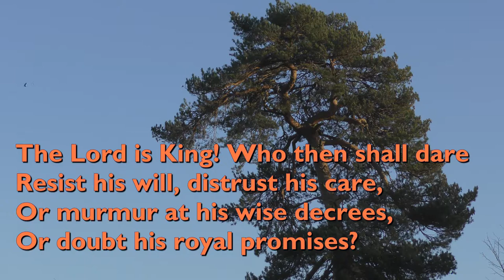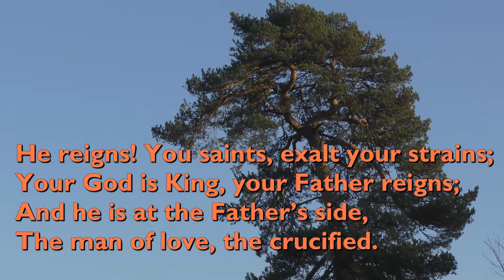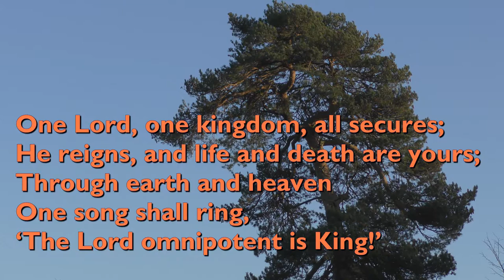The Lord is King! Lift Up Your Voice (Tune: Niagara - 5vv) [with lyrics for congregations]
"The Lord is King! Lift Up Your Voice" was written by Josiah Conder and published in his 'Congregational Hymnbook' of 1836.

The tune is 'Niagara' by Robert Jackson.

Video background by Chet Valley Churches; pine tree in Chedgrave churchyard..